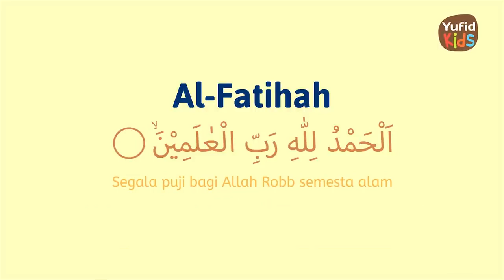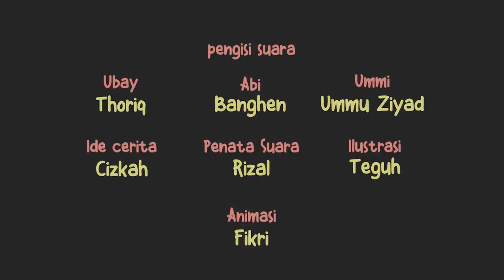22 Cerita Ubay Siapa Allah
" اللَّهُمَّ اكْفِنِي بِحَلالِكَ عَنْ حَرَامِكَ وَأَغْنِنِي بِفَضْلِكَ عَمَّنْ سِوَاكَ "
"Allahummak fini bi halalika ‘an haramika wa aghnini bifadhlika ‘aman siwaka."